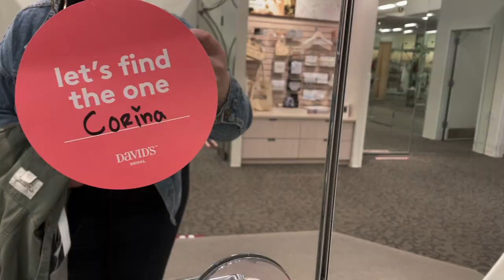WEDDING DRESS SHOPPING! (I said yes to the dress!!!) Wedding Series #1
Hey girls,

Corina here! Today I went wedding dress shopping. It was all the emotions at once. It was fun, amazing, and sooo stressful. We did not have the greatest experience at David’s bridal but ya live and you learn. I was so thankful to have my Mom, my sister, and my aunt there to help me make the big decision. But the dress is a surprise! Which dress was your favorite?